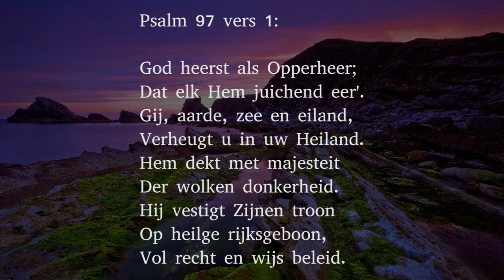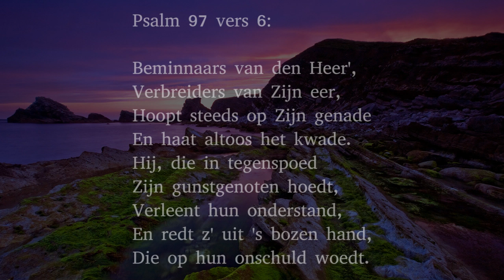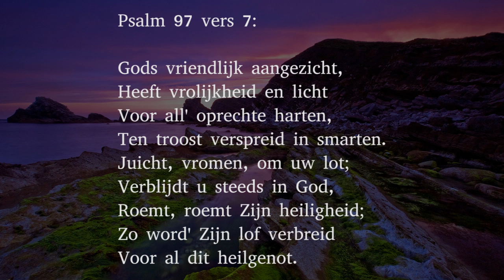Psalm 97 vers 1, 6 en 7 - God heerst als Opperheer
Vers 1:

God heerst als Opperheer;
Dat elk Hem juichend eer'.
Gij, aarde, zee en eiland,
Verheugt u in uw Heiland.
Hem dekt met majesteit
Der wolken donkerheid.
Hij vestigt Zijnen troon
Op heilge rijksgeboon,
Vol recht en wijs beleid.

Vers 6:

Beminnaars van den Heer',
Verbreiders van Zijn eer,
Hoopt steeds op Zijn genade
En haat altoos het kwade.
Hij, die in tegenspoed
Zijn gunstgenoten hoedt,
Verleent hun onderstand,
En redt z' uit 's bozen hand,
Die op hun onschuld woedt.

Vers 7:

Gods vriendlijk aangezicht,
Heeft vrolijkheid en licht
Voor all' oprechte harten,
Ten troost verspreid in smarten.
Juicht, vromen, om uw lot;
Verblijdt u steeds in God,
Roemt, roemt Zijn heiligheid;
Zo word' Zijn lof verbreid
Voor al dit heilgenot.